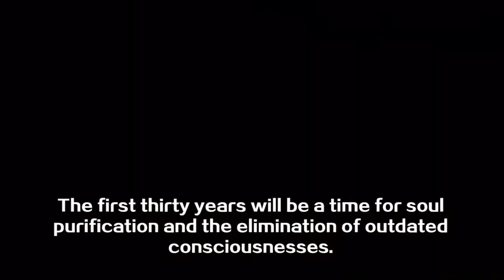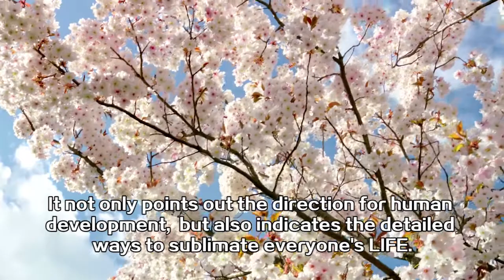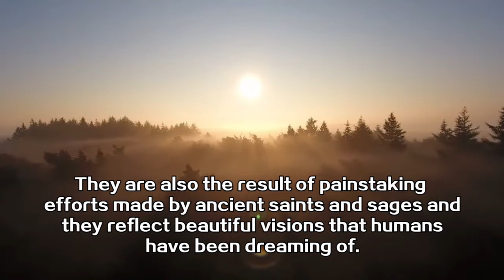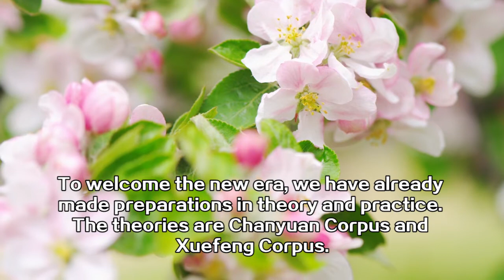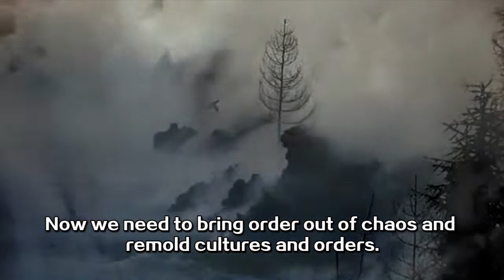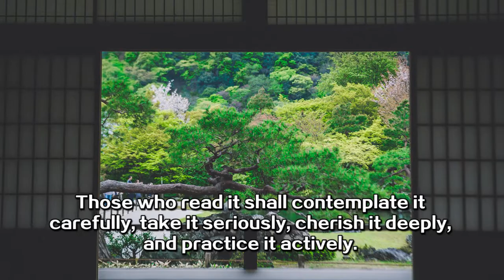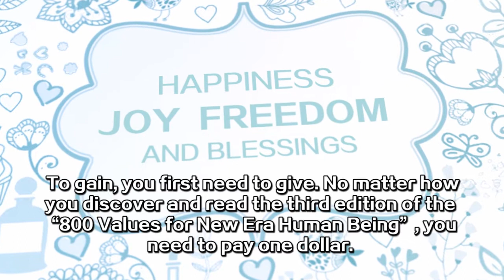800 Values for New Era Human Being (Prologue)